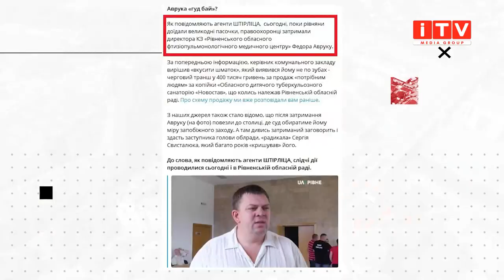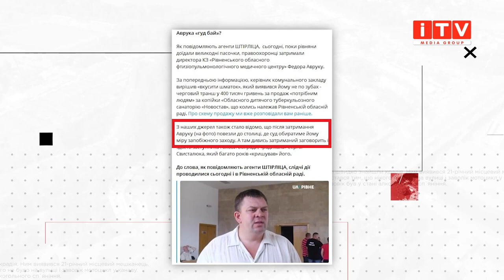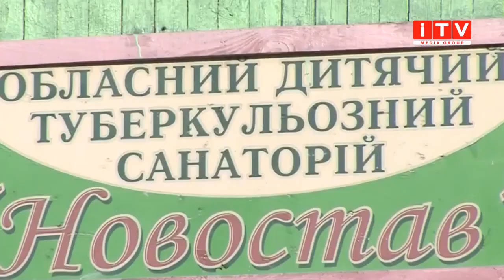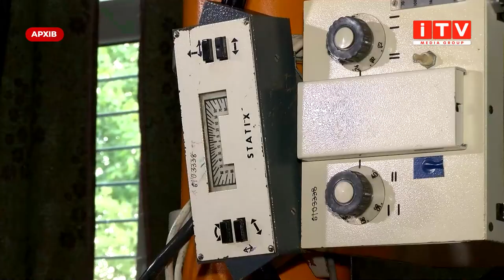Зловили на хабарі - що відомо про затримання директора Рівненського тубдиспансеру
Зробили все по-тихому. Інформація про затримання директора обласного тубдиспансеру шириться мережею. Місцеві правоохоронні органи ситуацію не коментують, кажуть - звертайтеся до центральних структур. Наш Вадим Мороз поїхав шукати директора на робоче місце, а також зібрав коментарі усіх причетних. Так куди ж зник скандальний директор і в чому його звинувачують - дивіться далі.